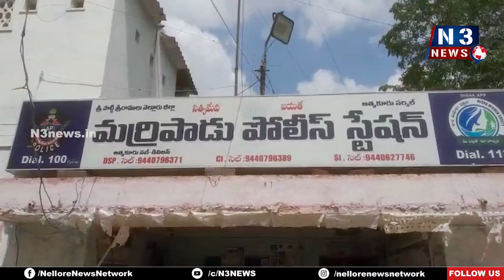న‌లుగురు చైన్‌స్నాచ‌ర్లు అరెస్ట్‌@N3NEWS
- చాక‌చ‌క్యంగా ప‌ట్టుకున్న మ‌ర్రిపాడు ఎస్ఐ విశ్వ‌నాథ‌రెడ్డి
- మ‌ర్రిపాడులో మీడియాతో వివ‌రాలు వెల్ల‌డించిన సీఐ వేణు